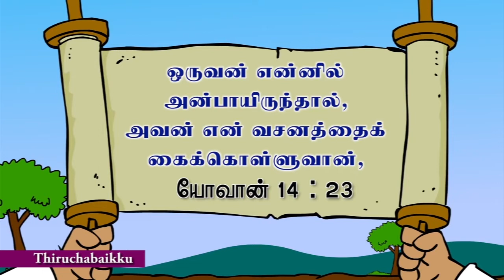Balaam and Donkey - Curse - Lie | பிலேயாமும் பொய்யும் | Online Sunday School 29-08-2021 @ 11 AM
Balaam  Donkey - Curse - Lie | பிலேயாமும் பொய்யும் | Online Sunday School 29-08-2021 @ 11 AM

Birth Day wishes Link. Please send your wishes here, we will announce it:

Presented by Ms.Shalini Raju

Produced , Edited and Published by
D.Samson Christudoss

Christian Ministry, Church Ministry, Village Ministry, Children Sunday School Ministry, Bible Study, Missionary Stories, Bible Quiz, Kids Talent Show